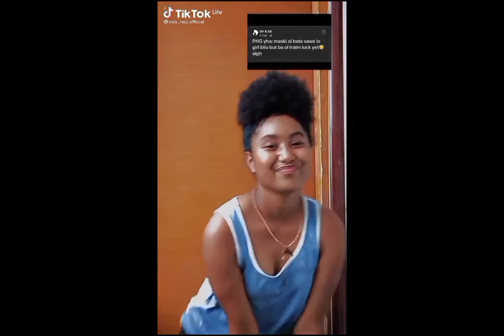TikTok Marasin - Moff Feat. SammyYangStar PNG (2022) TilTok Compilation - J&U Made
Marasin - Moff Feat. SammyYangStar PNG 2022 TilTok Compilation - J&U Made

Hi guys, I post tiktok videos for your entertainment I will be posting more content throughout this year 2022 and gradually improving content quality and most of all by making you all Laugh, Happy, & Fun to watch Those Videos. Hoping y'all may stick around as more videos will be uploaded. Thank you

Watch It, Download It &
Enjoy It And
Please Don't
Forget To Like,

Best Of Tiktok 2022#
J&U Made#